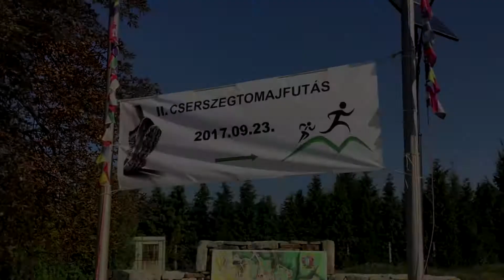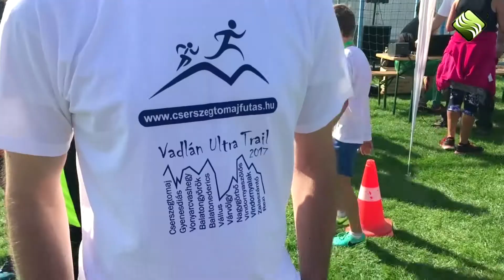Értéktrendben a II. Cserszegtomajfutás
Családias hangulat, lelkes szervezők, fantasztikus hangulat, izgalmas és gyönyörű pálya! Ezek jellemezték a II. Cserszegtomajfutás versenyét, ahol a Monitor Magazin és a Keszthely Trx közös műsora, az Értéktrend is ott volt. Riporter: Krepsz Zoltán, vágó: Kvárta Kvartam Mátyás